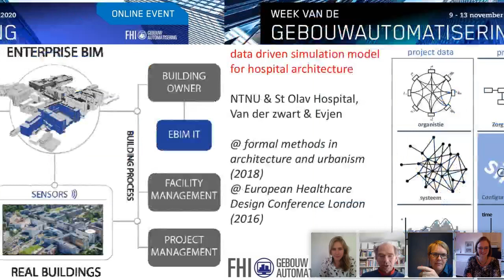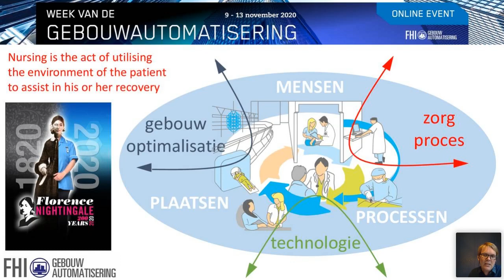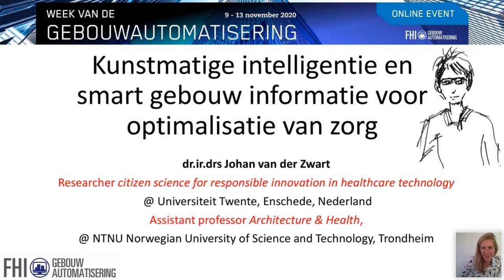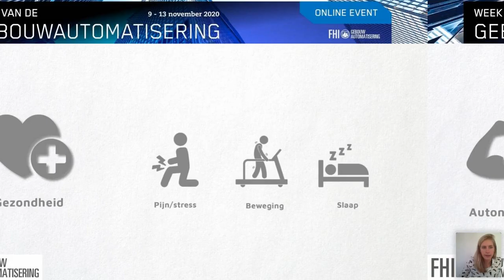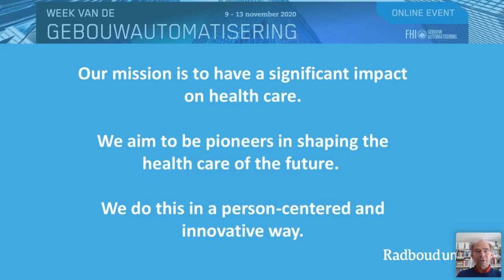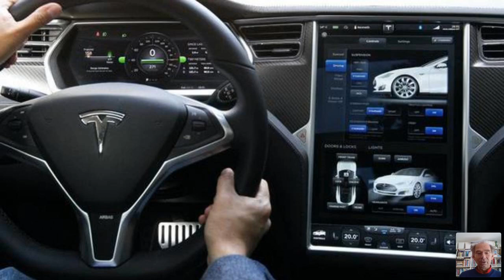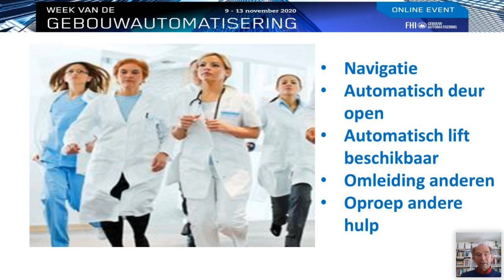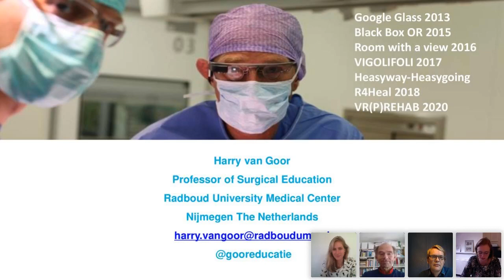Sessie 4 Dialoogsessie Healing environment met digitale technologie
Dialoogsessie: ‘Healing environment met digitale technologie’

Drie professionals met verschillende achtergronden, een gezondheids(zorg) architect en onderzoeker in healthcare technology, een industrieel ontwerper/techniek filosoof en een chirurg nemen u mee in enkele digitale innovatie projecten die ‘lopen’ in het Radboudumc in Nijmegen en het St Olafs ziekenhuis in Trondheim en als doel hebben zorgprocessen te optimaliseren, de zorgprofessionals te ontzorgen en het welzijn van patiënt, medewerker en organisatie te verhogen.

U krijgt een kijkje in de slimme patiëntkamer, die bijdraagt aan een snel herstel. U leert hoe informatie uit het gebouw en van organisatorische en logistieke processen de zorg aan bed kan verbeteren. Tenslotte wordt u meegenomen in innovatieve zorgconcepten die mogelijk worden gemaakt door digitale technologie, automatisering en slimme analyses.

Case 1:

“Kunstmatige intelligentie en slimme gebouw informatie voor optimalisatie van zorg”

dr.ir.drs. Johan van der Zwart, universiteitslector Architecture & Health bij de NTNU Norwegian University of Science and Technology, en wetenschappelijk onderzoeker ‘citizen science for responsible innovation in healthcare technology’ bij de Universiteit Twente.

Case 2:

“Slimme patientkamer technologie om te herstellen”

Merlijn Smits, MSc, industrieel designer, techniek filosoof, PhD student afdeling heelkunde bij het Radboudumc Nijmegen

Case 3:

“Nieuwe zorgconcepten mogelijk door digitale technologie”

Prof. dr. Harry van Goor, chirurg, afdeling heelkunde, Radboudumc Nijmegen

Gespreksleider: Ilja Werkhoven. Directeur NEVAP